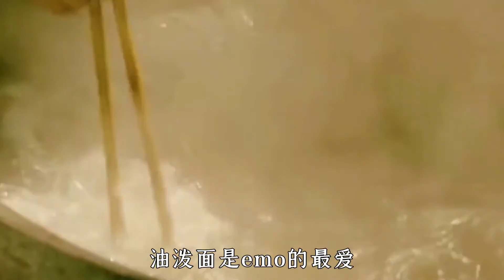盘点各省的代表面食，为什么说“兰州拉面”跟甘肃兰州没关系？